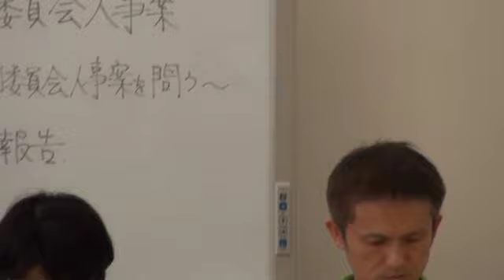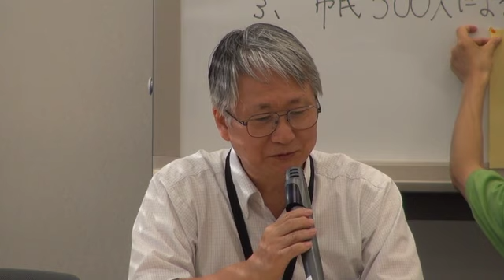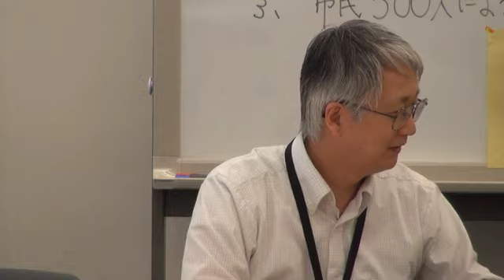120820 「原子力規制委員会」人事案についての記者会見